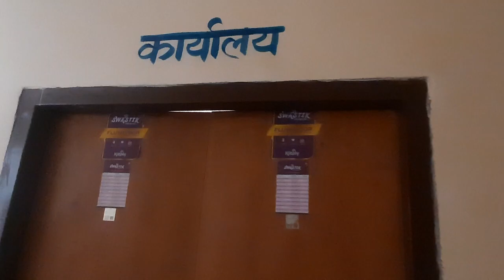New PG, PhD Boys Hostel Tour | Bihar Agricultural University, Sabour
This video contains a detailed view of the PG, PhD boys hostel at BAU, Sabour, Bhagalpur.
Highlights-
1.Single room for every students with attached balcony.
2.Well Maintained Hygienic mess.
3.Common Room with T.V.
4.Table Tennis Room and many more.